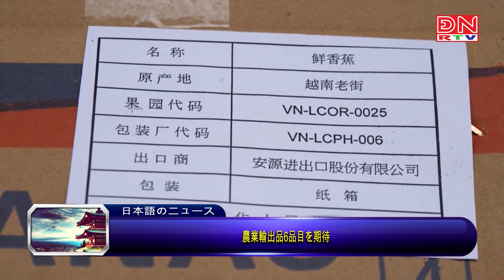Bản tin tiếng Nhật ngày 12-10-2023